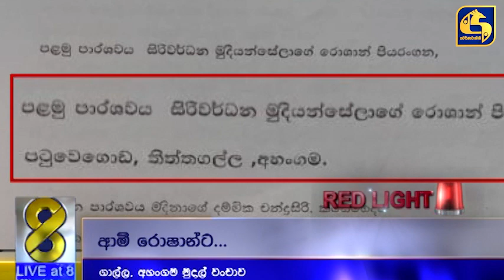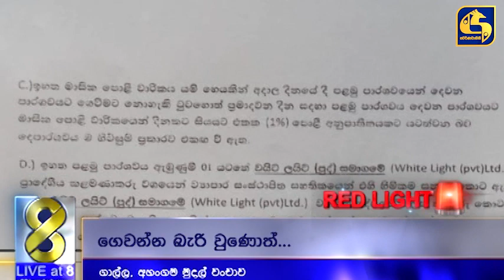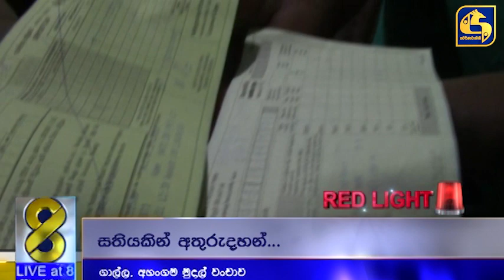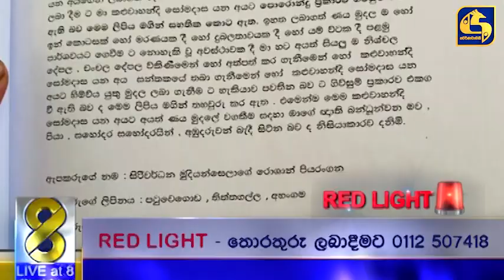අහංගම කෝටි 4ක මුදල් වංචාව